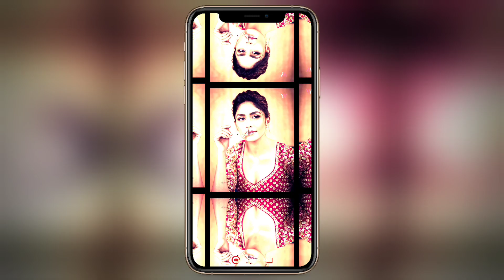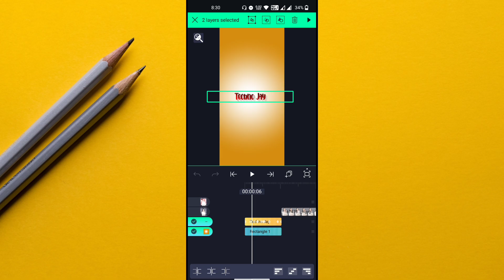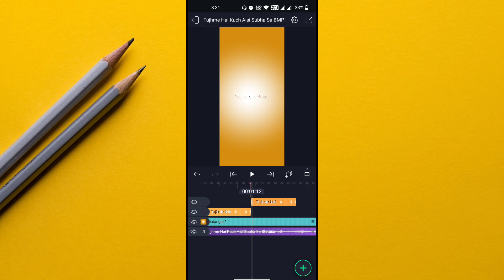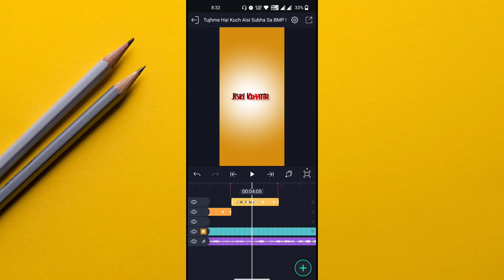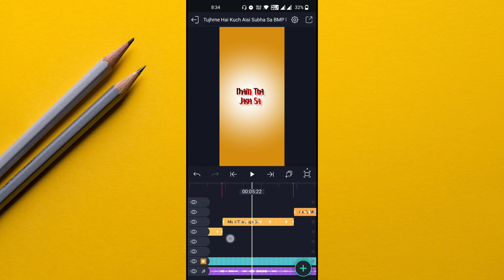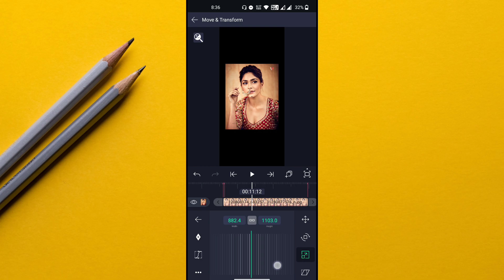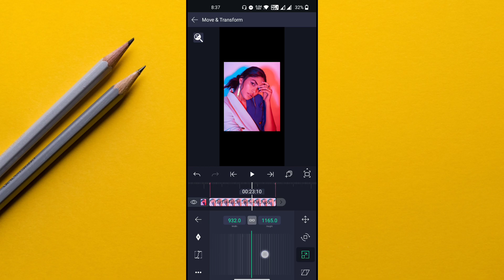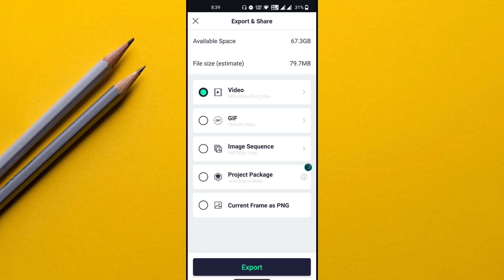Tujhme Hai Kuch Aisi Subha Sa Lofi Love Status Editing | Alight Motion Video Editing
DOWNLOAD LINKS 🔗 : ➤